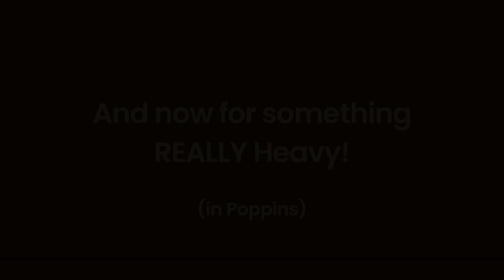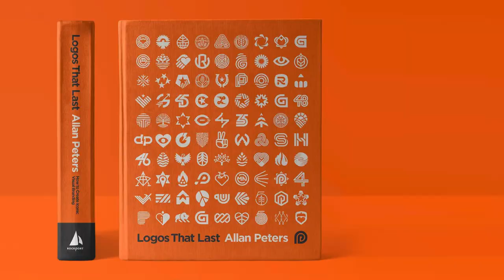Allan Peters Logo Process, Graphic Design, Bad Customers & A Gunshot Wound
This week we’re back with MORE from our awesome conversation with the iconic Logo Creator, Brand Artist,  Badge Master and Graphic Designer Allan Peters.

MORE of his insane career
MORE advice for designers
MORE on his upcoming book

…and one CRAZY story that left us speechless.

Catch the second part of our awesome conversation with Graphic Designer, Allan Peters.